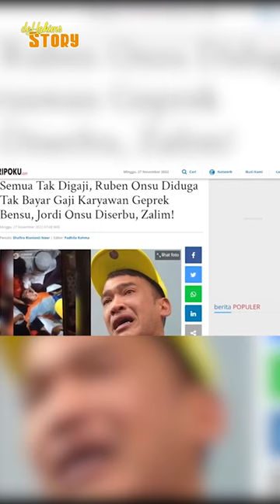RUBEN UNGKAP RAHASIA MASALAH GEPREK BENSU !!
Setelah melalui banyak masalah, akhirnya ruben ungkap semua disini !!

Ayo tonton video lengkapnya disini !!